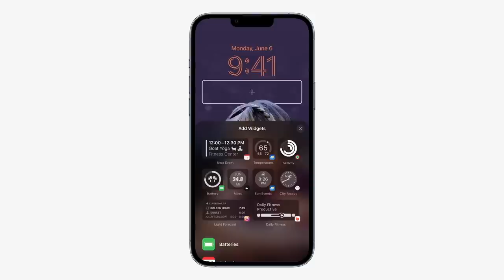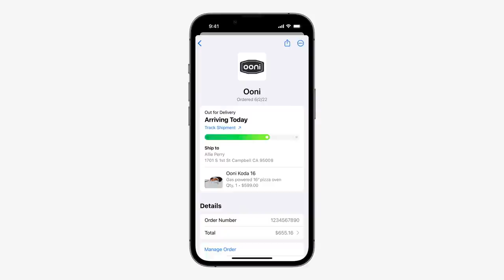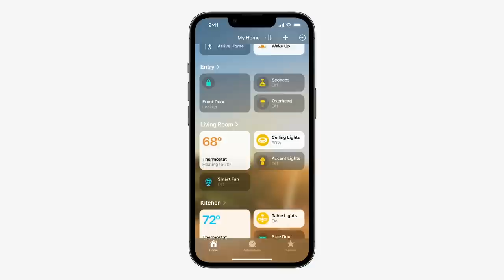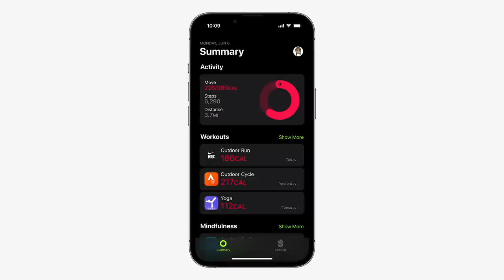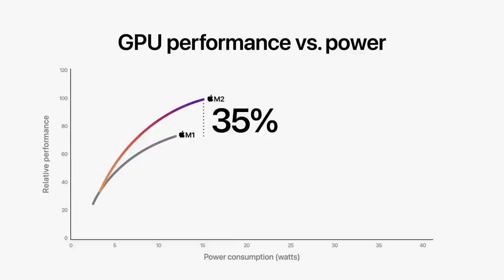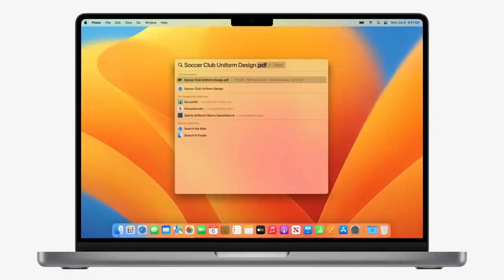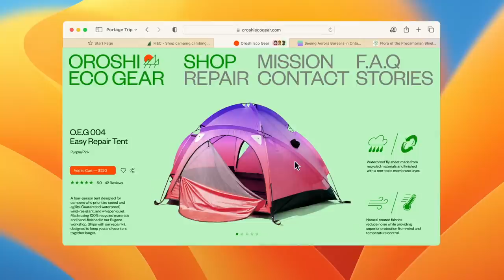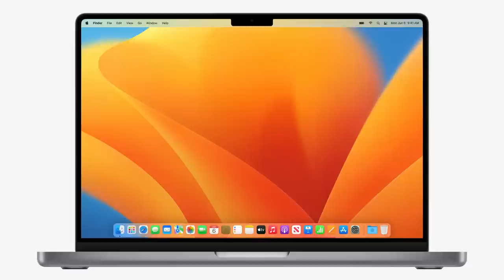Вся презентация iOS 16, MacBook Air и Pro с M2 за 20 минут на русском! Что показали на WWDC 2022?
Это самое полное краткое содержание всей презентации WWDC 2022 на русском языке за 20 минут.

В этом видео вы увидите краткий:
- обзор iOS 16 для смартфонов iPhone;
- обзор iPadOS 16 для планшетов iPad;
- обзор watchOS 9 для смарт-часов Apple Watch;
- обзор macOS 13 Ventura для компьютеров Mac;

Также расскажу все подробности о:
- Чипе Apple М2
- Новом MacBook Air на M2 (2022)
- Новом MacBook Pro на M2 (2022)

ТАЙМ-КОДЫ:
00:00 — Начало
00:31 — iOS 16
07:20 — watchOS 9
09:48 — Apple M2
11:28 — MacBook Air на M2
12:46 — MacBook Pro на M2
13:32 — macOS 13 Ventura
16:14 — iPadOS 16
18:44 — Заключение

🎼 Трек-лист:
Dmitry Tyshko — Audiochameleon